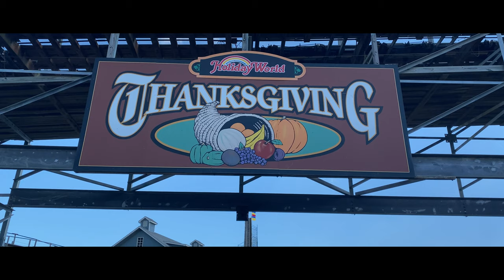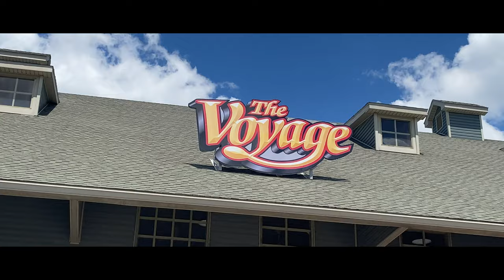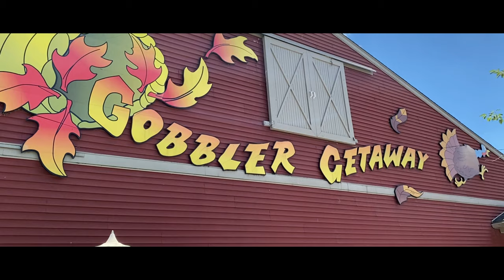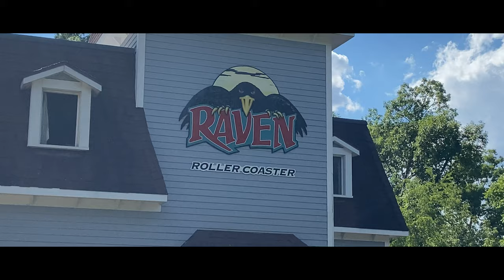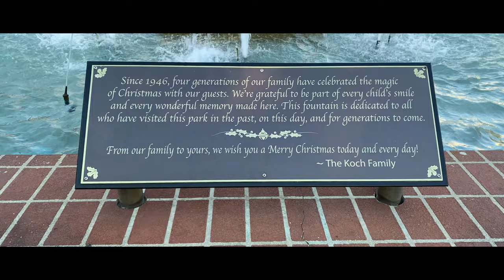Holiday World Cinematic Park Footage June 24th, 2020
Today's park footage video comes from Holiday World in Santa Claus, IN. This park is home to three great wooden roller coasters and an amazing B&M wing coaster. Have you guys visited Holiday World?
Thank you guys for 300 subscribers! We're on the road to 400!
Hope you guys enjoy the new intro and outro!